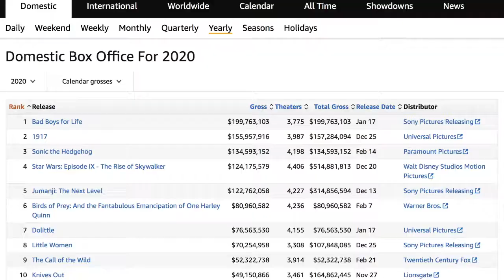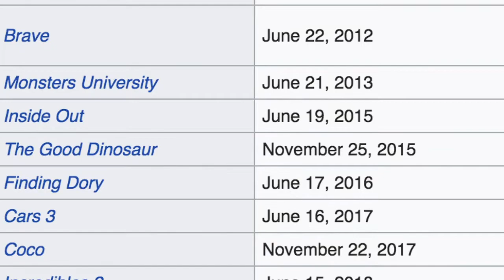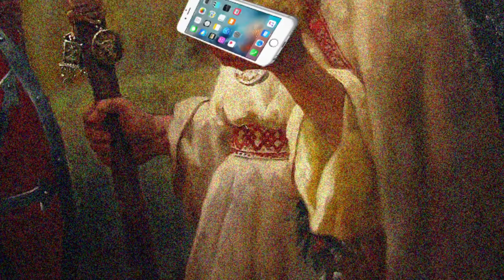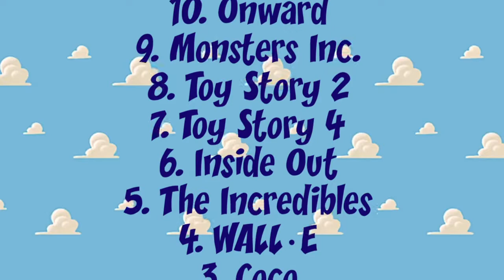Onward Review: How Pixar's New Movie Ranks Above The Rest | Goofing Off!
Time to take a look at Onward, Disney's newest animated feature! Caleb, oh Caleb. What can I say about him besides wow. I cannot believe that he has time to produce an entire show over at Akron After Hours, and make content for Goofing Off as well! He must really enjoy what he does and I can respect that. Everyone, please stand up wherever you are right now, face North, and salute Caleb Morgan for his efforts.